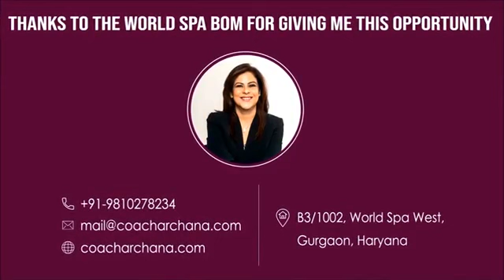Archana Malhotra in conversation with Mr R S Sharma (Ex Chairman and MD, ONGC)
World Spa Ki Baat:
DOP : 26.03.20